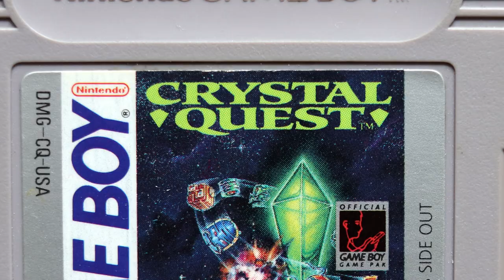Was taugt Crystal Quest (Game Boy) heute noch? (Review/Test)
Es ist mal wieder Zeit. Heute stelle ich mal wieder ein Spiel vor über das ich durch Zufall auf einer Börse gestolpert bin. Erschienen ist es nur in den USA, aber der Entwickler Data East dürfte den Meisten bekannt sein. Ist uns etwas entgangen?

Nicht wundern bei der Musikuntermalung: Da das Spiel keine! hat, müsste ich improvisieren!